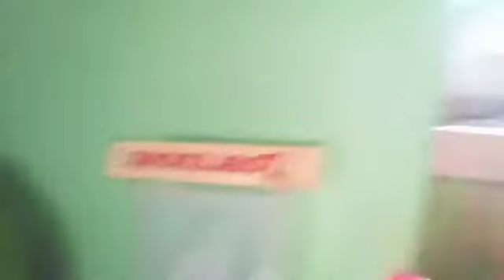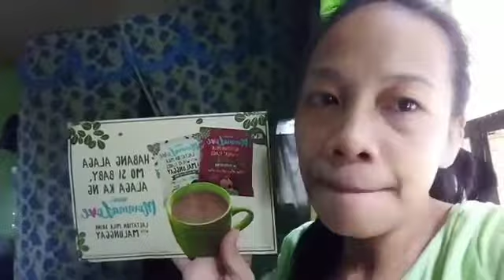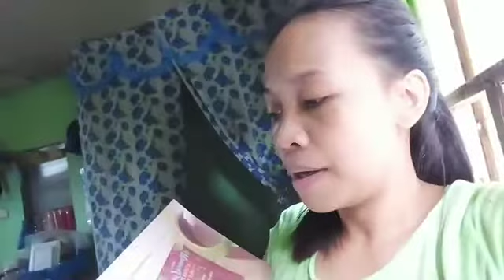MY Day with 2 KIDS |Momshie Jane Vlogs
Hi momshies 🥰

Back into vlogging ,for more memorable videos to cherish .